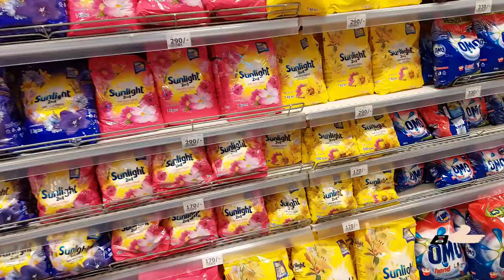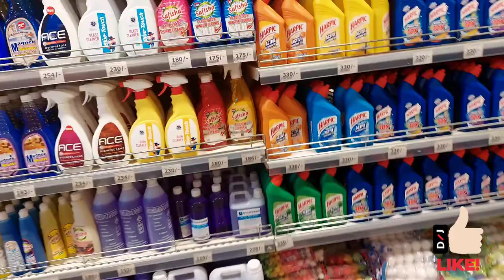Njaanuary shopping haul 2022.Cost of living in Nairobi kenya.Monthly grocery shopping for two.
Hey family, happy new year. Come along with me for grocery shopping yo this new month of January.The cost of living in Nairobi Kenya/Africa has really gone up🤔 hopefully the video will be isightful for you to shop on a budget.
This is what Ksh15,000 can get you in Nairobi.